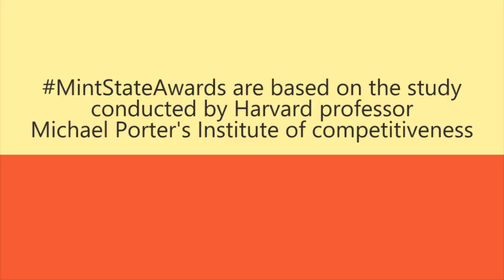Most Competitive States 2015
Delhi receives awards in city states, human capacity, communication & business incentives categories